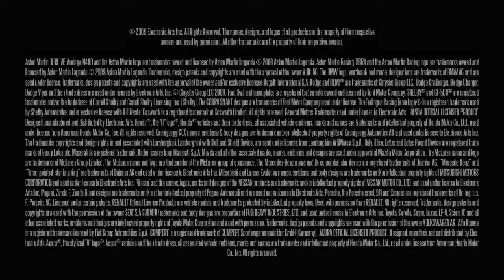Need for Speed Shift Exotics Racing Series | Trailer HD